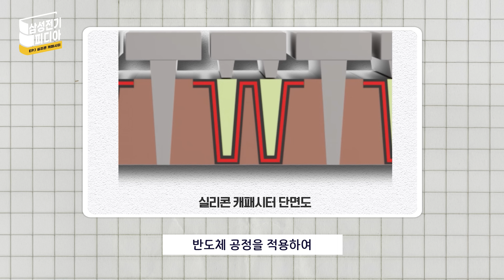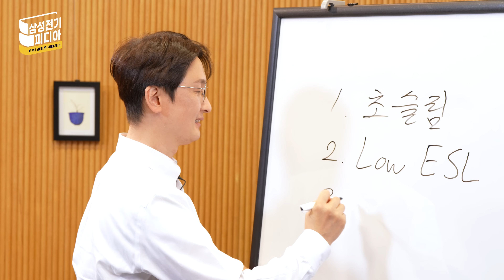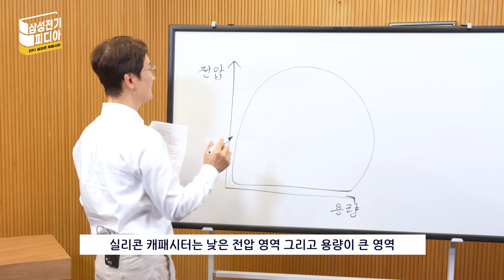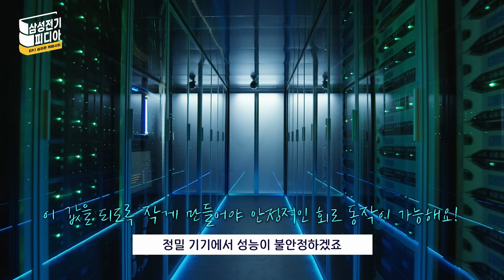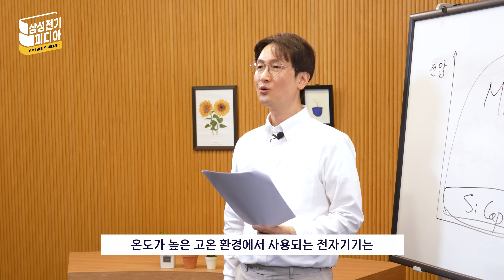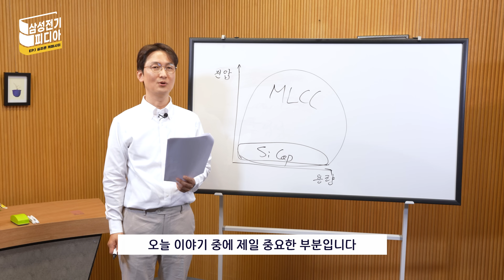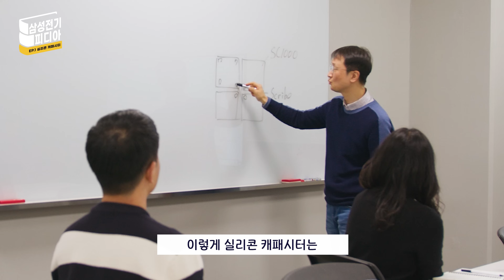[ENG SUB] 삼성전기피디아 EP.1 - 실리콘 캐패시터(Silicon Capacitor) 편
전자부품에 대한 모든 궁금증을 쉽고 정확하게 알려 드립니다!

("English subtitles have been added for your reference. Please enable subtitles in your settings to view them.")

이번 시간에는 초소형, 고성능이 요구되는 시대의 핵심 부품,
'실리콘 캐패시터'에 대해 다뤄봤습니다.

💡 캐패시터가 뭐냐고요?

전자회로에서 전기를 저장하고 방출하는 역할을 하는 핵심 부품입니다.
그런데 이걸 '실리콘' 기반으로 만든다면?

✔️ 고온에서도 안정적
✔️ 고주파 대응에 탁월
✔️ 크기는 작지만 정밀도는 UP!

어때요, 참 쉽죠?

💬 여러분! 삼성전기피디아에서 보고 싶은 주제가 있으신가요?
삼성전기의 기술, 제품, 사업 등 삼성전기피디아에서
보고 싶은 주제를 댓글로 남겨주세요! ⬇️

🎬 영상 미리 보기 I Video Preview
00:00 오프닝 I Opening
00:22 강연자 소개 I Speaker Introduction
00:32 캐패시터란 무엇인가  I  What is a Capacitor?
01:47 실리콘 캐패시터의 장점  I  Advantages of Silicon Capacitors
06:05 삼성전기만의 실리콘 캐패시터 I  Key Features of Samsung Electro-Mechanics' Silicon Capacitor
06:37 실리콘 캐패시터의 미래  I  The Future of Silicon Capacitors

[삼성전기 SNS 채널 I Samsung Electro-Mechanics SNS Channels]